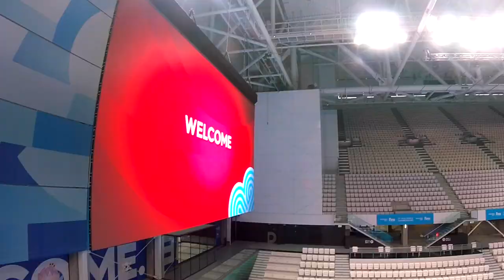Дневник Чемпионата Мира в Будапеште - день 1 | FINA World Championships 2017 Budapest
Дневник Национальной сборной команды Украины по прыжкам в воду на Чемпионате Мира по водным видам спорта 2017, который проходит в Будапеште (Венгрия).
День 1. Знакомство команды со спортивным центром Danube Arena, мини-интервью с каждым членом сборной команды.

Камера: GoPro Hero 5 session

Soundtracks:
Gipsy Kings - Bamboleo
Becky G - Can’t Stop Dancin’ (J Balvin Remix)
Brava HitMakers - Safari (Tribute To J Balvin Ft. Pharrell)